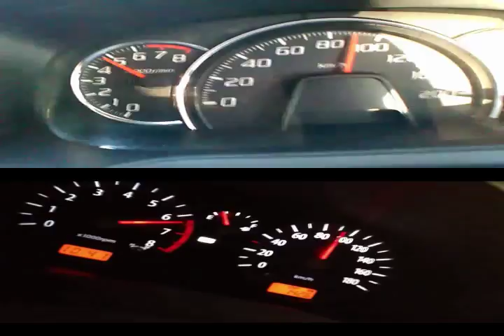ayla vs kia morning AT2009 0 100km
3rd gear pull acceleration vs 0-100

Daihatsu Ayla, 1000cc 3 cylinder 12 Valve, bensin premium RON 88, radiator tambah air, modif pro capacitor

mobil kedua postingan ???